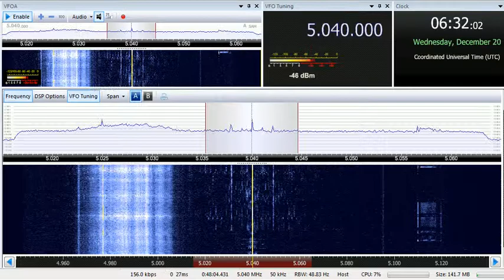20 12 2017 Radio Habana Cuba in English to Cuba 0630 on 5040 Bauta